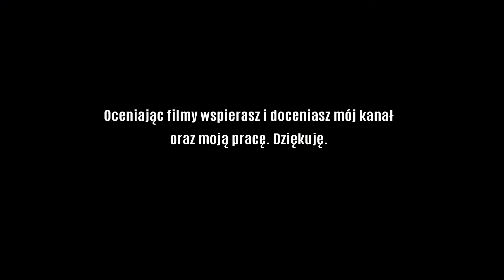Epickie Bitwy T-90 michallo324 odc #86 Armored Warfare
Seria Epickie Bitwy prezentuje rozgrywki nadesłane przez graczy Armored Warfare.

▶ Szukasz tanich gier ? Zajrzyj koniecznie